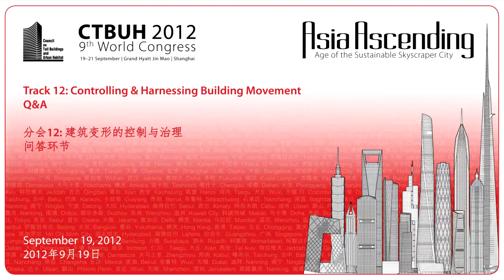CTBUH 2012 年上海全球会议 - 分会12: 建筑变形的控制与治理 问答环节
2012年9月19日. 中国上海. 来自McNamara/Salvia Inc.的Robert McNamara、多伦多大学的Constantin Christopoulos以及圣母大学的Ahsan Kareem参与第12分会讨论并回答代表提问。